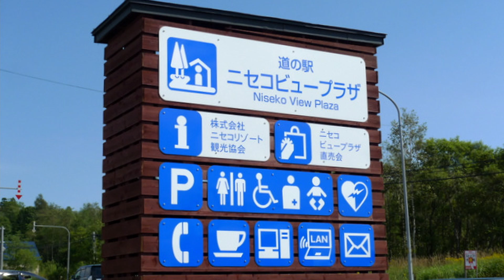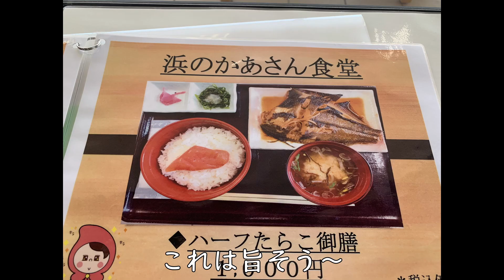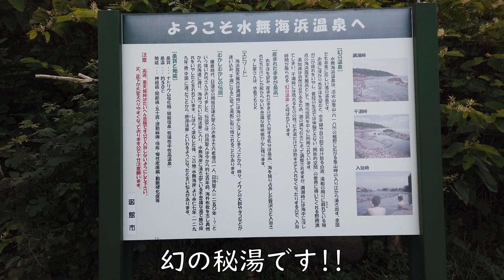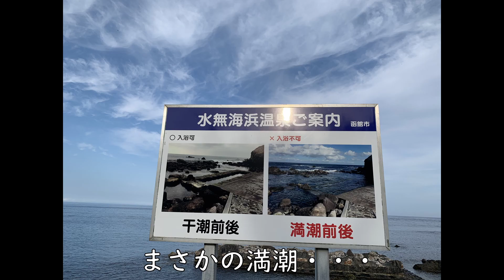初の車中泊旅でいきなり北海道一周#11(新型ハスラーで行く北海道一周車中泊旅)洞爺湖→ニセコ→しかべ間歇泉→水無海浜温泉→道の駅 なとわ・えさん恵山海浜公園キャンプ場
新型ハスラーで行く北海道一周車中泊旅#11  Hokkaido,Shiretoko,Niseko,Sapporo,Abashiri,
洞爺湖→ニセコ→しかべ間歇泉→水無海浜温泉→道の駅 なとわ・えさん恵山海浜公園キャンプ場

～【小公園キャンプ場閉業!!　現在は利用出来ません!!　ご注意ください】～
動画の中に出てくる洞爺湖湖畔の「小公園キャンプ場」は2021閉業してしまい現在は利用できませんのでご注意ください!!　湖畔でロケーションも良く最高のキャンプ場だったので閉業はとても残念です。

こんにちは!みねぞーです!!「北海道一周」「車中泊旅」「北海道旅行」「ハスラー」「キャンピングカー」「旅行」「ワクワク探し」などがテーマのチャンネルです。
旅の思い出を家族で楽しむ為に始めたChですが少しでも楽しんで頂けたら嬉しいです!!最近はキャンピングカー購入に向け検討中の車を見たり購入家族会議を楽しんでます!!
■初の車中泊旅でいきなり北海道一周#12(新型ハスラーで行く北海道一周車中泊旅)トラピスチヌ修道院→函館山→函館八幡坂→五稜郭→トラピスト修道院→青函トンネル記念館→松前→道の駅上ノ国もんじゅ
■新型ハスラーで行く北海道一周車中泊旅 #10(支笏湖美笛キャンプ場→登別温泉地獄谷→地球岬→道の駅みたら室蘭→室蘭白鳥大橋→洞爺湖小公園キャンプ場
▼　▼　▼～　北海道一周、北海道車中泊旅、北海道旅行～▼　▼　▼
■北海道に行く旅人必見!!北海道を旅する６つの心得「事故らない!!スピード違反で捕まらない!!」【春・夏・秋編】
■フェリーで行く北海道旅!!たまにはフェリーで行こうよ!!新日本海フェリーらべんだあ あざれあ/太平洋フエリー/商船三井フェリーさんふらわあ/津軽海峡フェリー
■北海道一周車中泊旅【お薦め道の駅12選】
道の駅(北欧の風とうべつ/あさひかわ/おびら鰊番屋/流氷街道網走/かみしほろ/うとろ・シリエトク/スワン44ねむろ/厚岸グルメパーク/忠類/ピア21しほろ/なとわ・えさん/上ノ国もんじゅ)
■北海道一周【お薦めキャンプ場12選】
(みさき台公園キャンプ場/クッチャロ湖畔キャンプ場/呼人浦キャンプ場/屈斜路湖砂湯/RECAMP砂湯/国設知床野営場/霧多布岬キャンプ場/ナウマン公園キャンプ場/星に手の届く丘キャンプ場/美国漁港海岸緑地広場/支笏湖美笛キャンプ場/洞爺湖小公園キャンプ場/恵山海浜公園
■北海道一周車中泊旅#3
■北海道一周車中泊旅#4 絶景フルコース
(オロロンライン→利尻富士→オトンルイ風力発電所→宗谷岬→白い貝殻の道→オホーツク海→ エサヌカ線→クッチャロ湖畔キャンプ場)
■新型ハスラーで行く北海道一周車中泊旅#6(美幌峠→神の子池→オシンコシンの滝→知床半島遊覧船→国設知床野営場)
■新型ハスラーで行く北海道一周車中泊旅#7
(知床五湖(地上遊歩道→高架木道)→道の駅知床羅臼→標津サーモン科学館サケの水族館→根室→霧多布温泉ゆうゆ→霧多布岬キャンプ場
■新型ハスラーで行く北海道一周車中泊旅 #10　支笏湖美笛キャンプ場→登別温泉→地獄谷→地球岬→道の駅みたら室蘭→洞爺湖湖畔 小公園キャンプ場

Let's go to Hokkaido,
Travel around Hokkaido by car

撮影日　2020/8/16
動画はDJI OSMO POCKETで撮影
写真はiPhone XRで撮影

BGM
YouTube オーディオ ライブラリ提供の
曲名「Mr_Sunny_Face」を使用